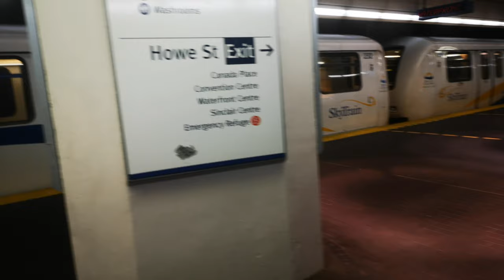Vancouver SkyTrain March 2020